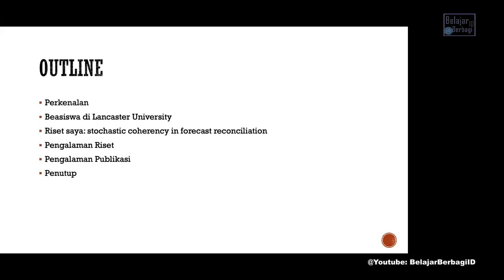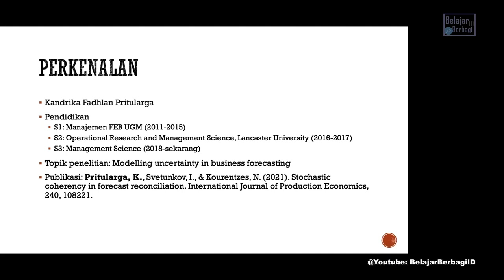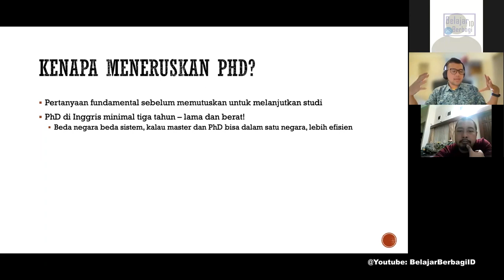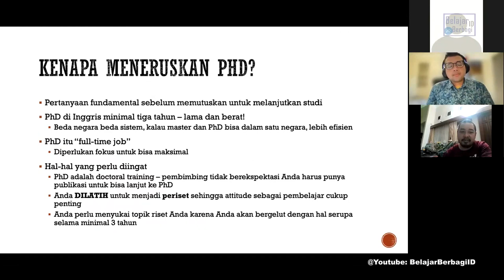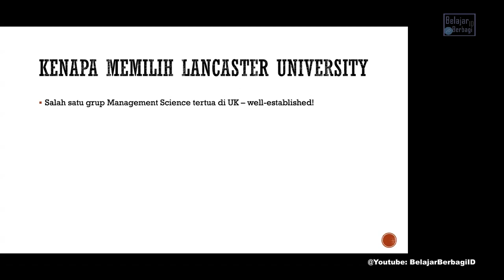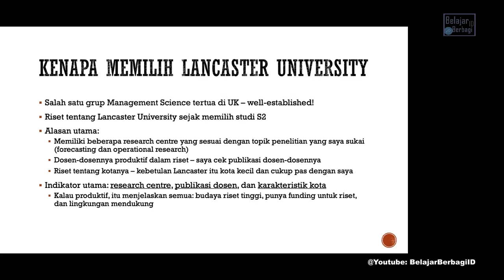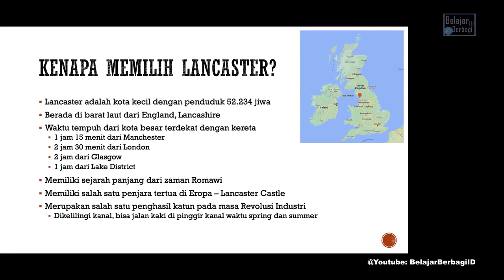Rahasiswa S3 di UK - Study Doctoral at Lancaster University l Ph.D in United Kingdom (UK)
Beberapa Jurusan di Univ.Lancaster seperti Management School selain menawarkan beasiswa juga terakreditasi int'l sprti: AASCB, EQUIS & AMBA. Pada sesi kali ini akan dikupas riset dan juga Paper yang terbit di Int'l Journal of Prod. Economics, IF: 7,885, ranking 3 di Riset Operasi & Manajemen. Ketemu Dengan Ph.D Candidate/Graduate Teaching Assistant Kandrika Management School, Lancaster Univ. dan Ripto Mukti Wibowo BelajarBerbagiID.